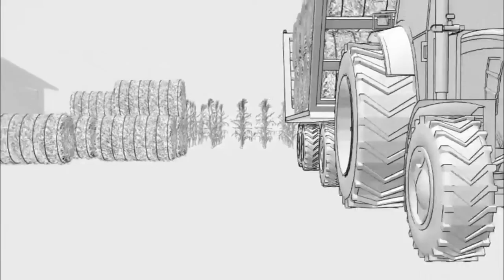Miguel Jairala (Actualidad de la faena)